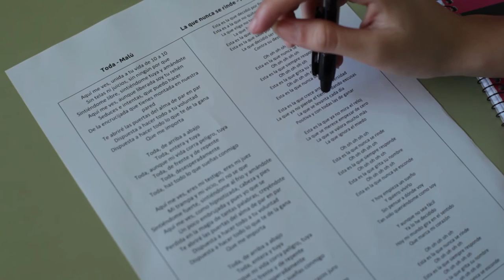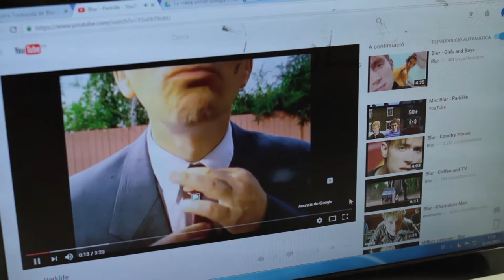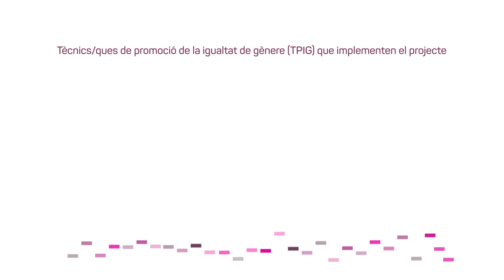XXX Premi Maria Aurèlia Capmany: Amb la música, tu pots.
Presentació dels primers fruits del projecte guanyador del XXX Premi Maria Aurèlia Capmany.

"Amb la música, tu pots" es un projecte  col·lectiu  que  parteix  de  la detecció  d’una necessitat: l’empoderament de les noies joves per fer front als riscos reals de caure en relacions abusives i situacions discriminatòries. Emmarcat al Pla d’Acció Tutorial dins l’àmbit de l’educació formal, pretén donar eines per l’empoderament de les noies joves a fi que assoleixin l’esperit crític, la fermesa i la seguretat suficients per prevenir conductes regressives  envers  la  imatge  de  les  dones  i  els  estereotips  de  gènere.  En  segona instància, fem el seguiment de l’acció tutorial compartint l’experiència dels tallers amb tots els companys amb l’objectiu d’intervenir en tot l’alumnat per tal de desactivar els  comportaments  i  mentalitats  que  perpetuen  la  desigualtat  de  gènere.  A  través  de l’anàlisi crítica dels continguts de les cançons que hem seleccionat per la realització dels tallers, podran comprovar els estereotips que hi són presents en algunes d’elles en contrast amb els continguts alliberadors de les altres.